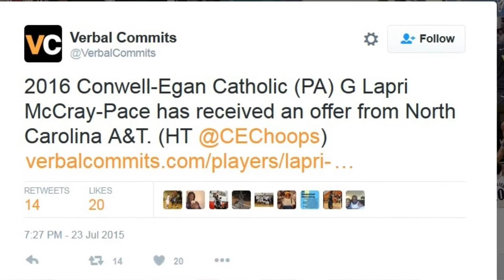Philly Rising Star: LAPRI MCRAY-PACE talks about making it to the NBA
Philly Rising Stars sat down with High School basketball standout Lapri Mcray-Pace, as he talked about his future with basketball. He also shared his thoughts on Durant leaving OKC, in addition to how he chose basketball over football. Lapri is currently receiving Division 1 interest from schools all across the country.